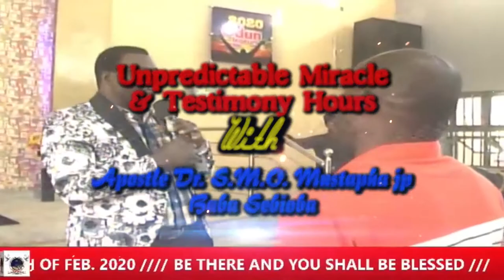Great God Testimony